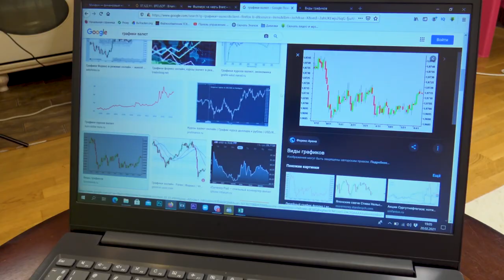Liza and Beauty Salon and Hide and Seek Challenge with Dad on Halloween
Liza and shorts stories - Hide and Seek with Granny, Hide and Seek Challenge and more fun Challenges with Dad on Halloween